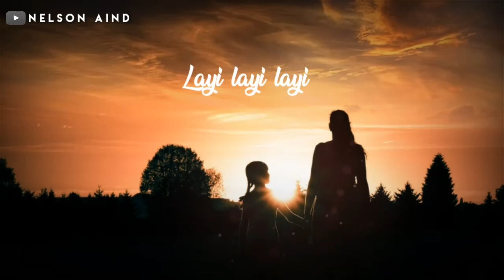Mayi Teri Chunariya Song ❤️//WhatsApp status video.